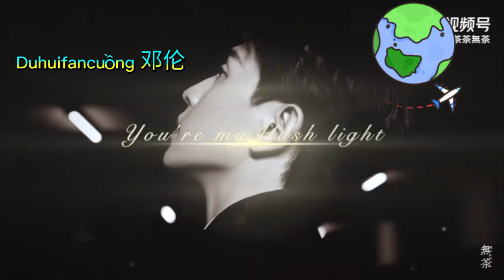Tổng hợp Hình ảnh Đáng yêu Denglun邓伦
我爱你#dengluntv